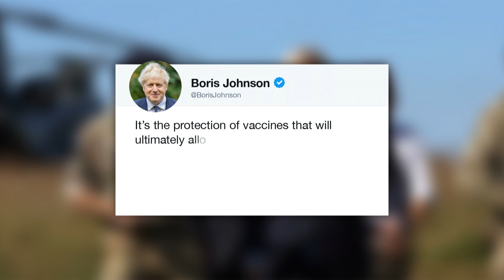Reino Unido es el primer país que aprueba la vacuna de Pfizer contra el coronavirus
Reino Unido aprobó la vacuna contra el coronavirus de Pfizer y tiene previsto que esté disponible en todo el país la próxima semana.

Pfizer y BioNTech dijeron anteriormente que el análisis de la vacuna mostró que tenía una efectividad del 95%, sin problemas de seguridad.